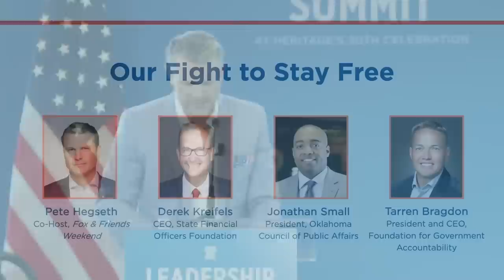How Big Banks Are Trying to Make America Woke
Listen here...
Apple Podcasts (leave us a 5 star review!)